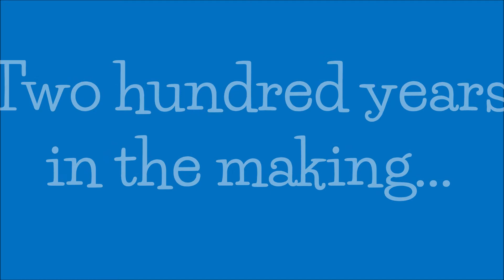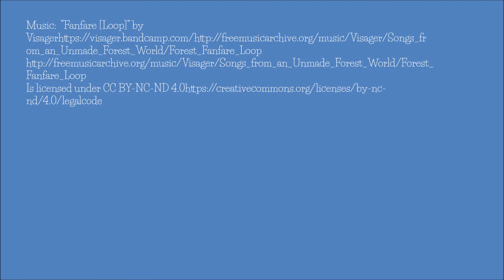HFK Bicentennial Minute--10-11-18